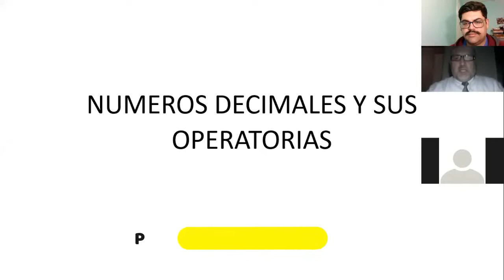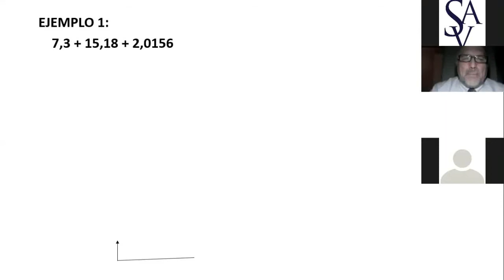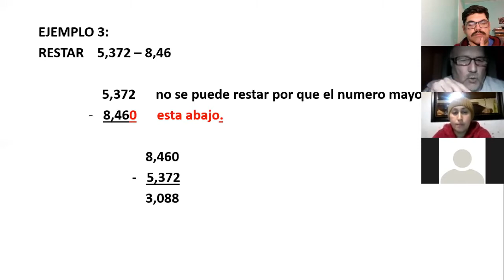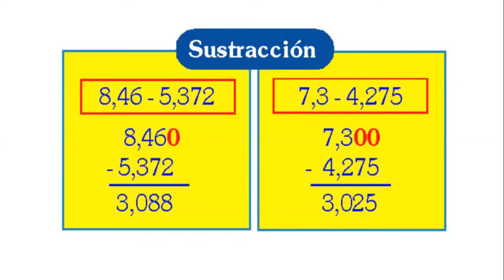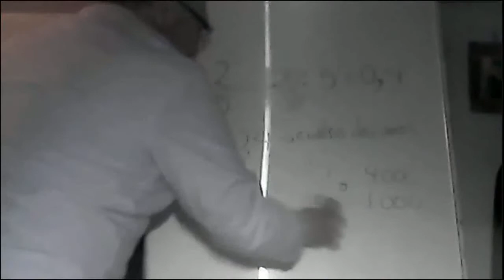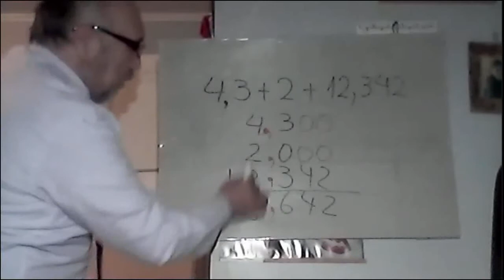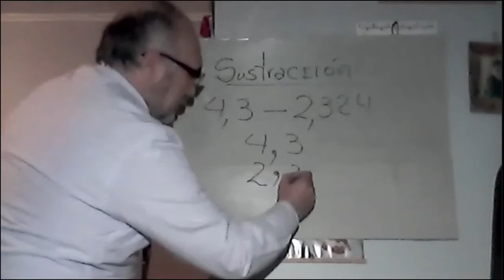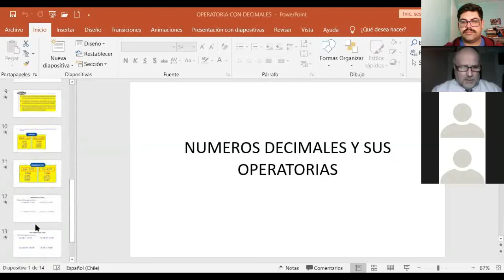6° CLASE DE MATEMÁTICAS 3NB JUAN CARLOS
6° Clase Online de Matemáticas - 7° y 8° Nivel Básico (A y B)- Colegio San Alfonso vespertina

En este vídeo iniciamos con la 6° Clase Online de Matemáticas para los séptimos y octavos niveles básicos, con nuestro profesor Juan Carlos Gálvez. (plataforma utilizada: Zoom)
Esta clase online fue realizada la semana del 21 de septiembre del 2020.